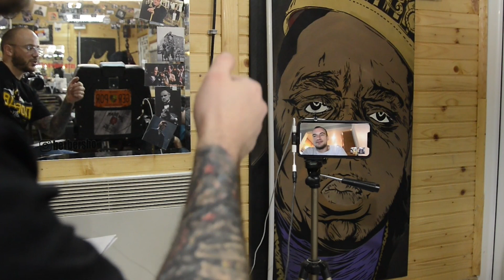JA ŠIŠAM TI PRIČAŠ - UROŠ MEDIĆ UFC 259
Gost današnjeg podcasta bio je Uroš Medić! Pogledajte!

​Grafika i montaža: pxl. Design Studio